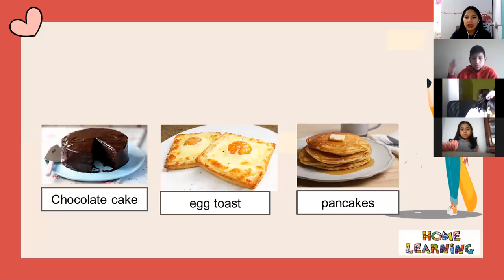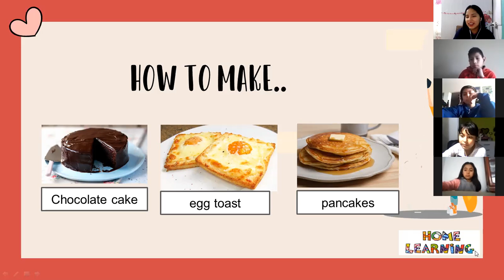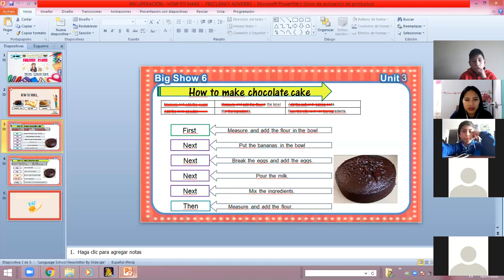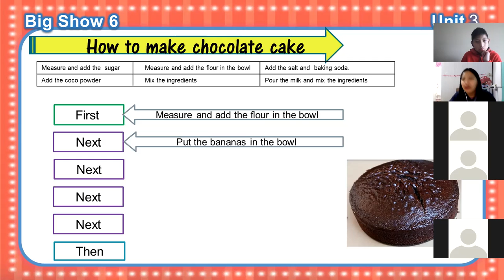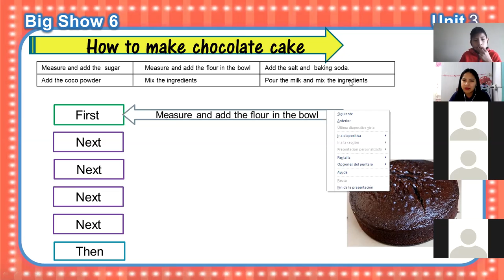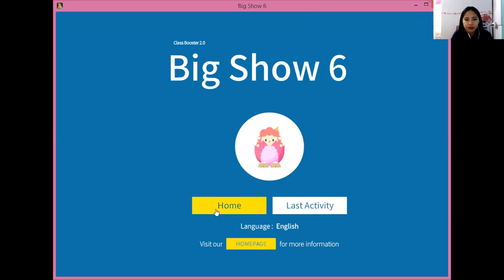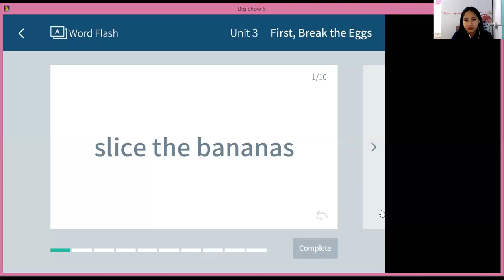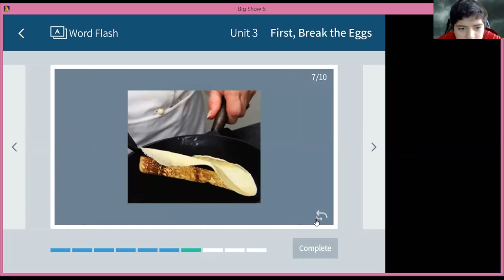CLASE DE RECUPERACIÓN / MARZO / ENGLISH CLASS